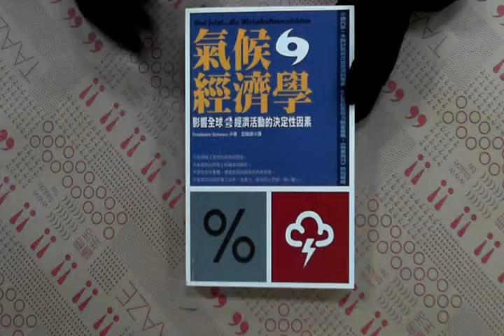TAAZE｜氣候經濟學：影響全球4／5經濟活動的 ... 二手書書況 9789867058485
TAAZE｜讀冊生活網路書店「氣候經濟學：影響全球4／5經濟活動的決定性因素」，找二手書請至